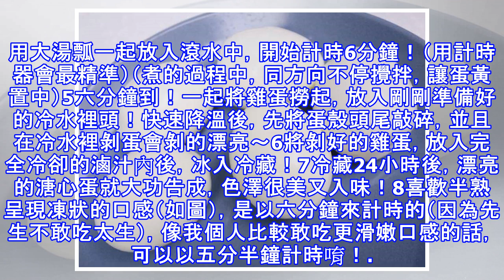雞蛋醬煮最好吃 教你煮【日式溏心蛋】❤方法超簡單 大人小孩都搶著吃~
身為蛋控的最愛之一-日式溏心蛋！拉麵店看到溏心蛋都會很激動，決定自己滷一碗在家，想吃幾顆就吃幾顆！半熟的美味口感，令人難以忘懷！食材雞蛋5~6顆鹽巴少許滷蛋醬汁醬油100cc味醂100cc米酒90cc水200cc蒜頭適量薑片適量1備料完成後先調醬汁！將所有的滷蛋醬汁材料混合完畢後，煮滾，放在旁邊！2將所有的滷蛋醬汁材料混合完畢後，煮滾，放在旁邊！3準備一鍋冷水（在裡頭放冰塊）4燒一鍋熱水，熱水滾後灑些許鹽巴（可以避免等等放入雞蛋後溫差大而造成蛋裂）將蛋用大湯瓢一起放入滾水中，開始計時6分鐘！（用計時器會最精準）（煮的過程中，同方向不停攪拌，讓蛋黃置中）5六分鐘到！一起將雞蛋撈起，放入剛剛準備好...